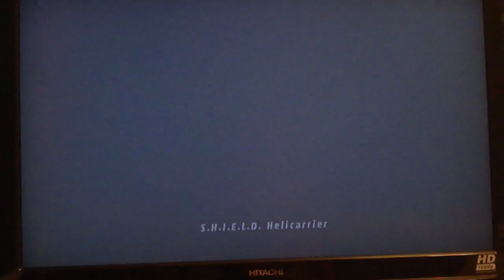kaden patterson playing lego marvel super heroes